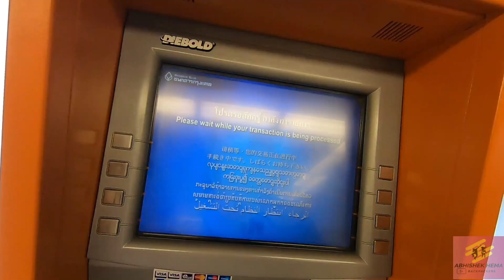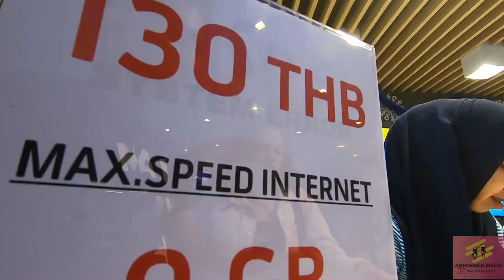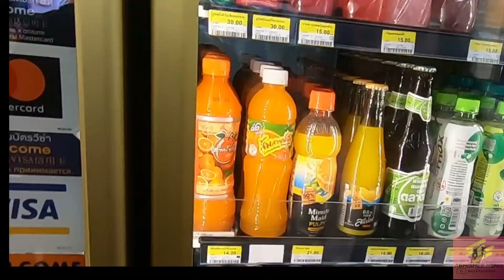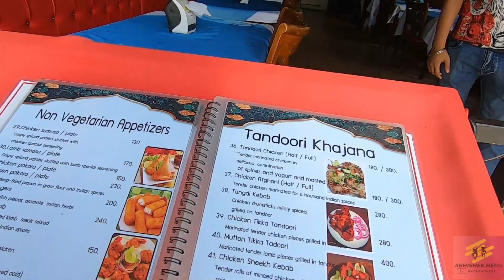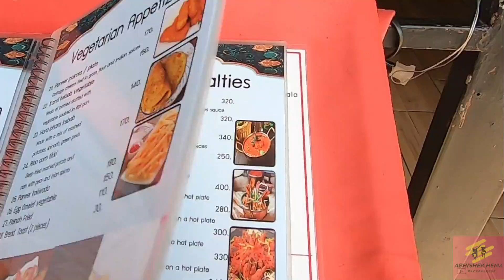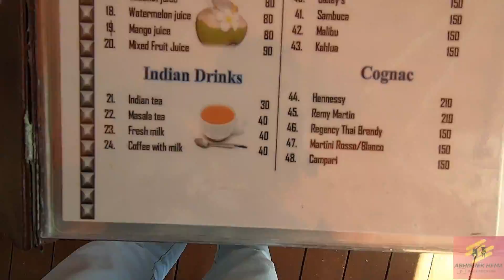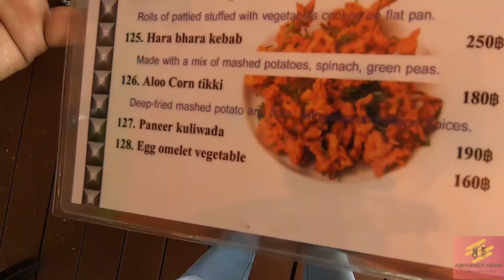Phuket Airport to Krabi hotel-Thailand | Vlog #1 Hindi | Phuket Krabi Tour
Hello Guys,

Today we reached to phuket international airport and then moving to Krabi by road with private transfer(sedan Car).It's cost is TBH 2800= INR 6,2000 Approx.
We have booked flight from MMT before 8 month ago from Go Air airlines &  I have paid INR 35,513 for couples.
Please tray to book before 3-6 month if you plan to go. so that you will get in cheapest price.
Go air line is low budget air line where you can save money. Please check luggage information. Normally 7 kg for cabin baggage & 20kg check in baggage is available with this flight.
In this tour we are going to stay 3 Nights at krabi and 4 nights at Phuket.
Please watch this series of Phuket and Krabi tour to get idea and information about krabi & phuket.

Our Travel Gears:
1. GoPro Hero 7 Black:
2. Canon 200D DSLR
3. ASUS TUF Gaming F15, 15.6" FHD 144Hz(YouTube editing laptop)
4. GoPro Accessory
5.Card Reader
6.Saramonic XM1 Mic (Black)
7. Boya Mic
8. Go pro accessories